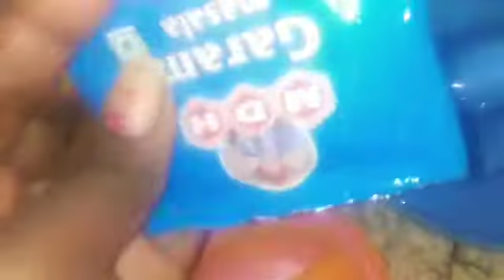आलू बैगन टमाटर mix भरता // bhut jaldi ban jati h ymmmeee